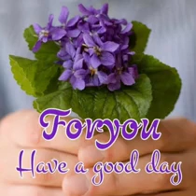สวัสดีวันเสาร์"No arms can ever hold you"